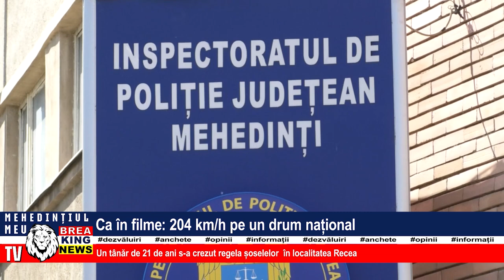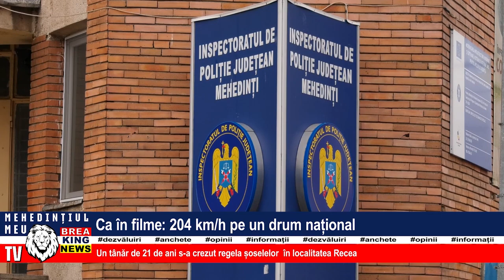CA ÎN FILME - 204 KM-H PE UN DRUM NAȚIONAL